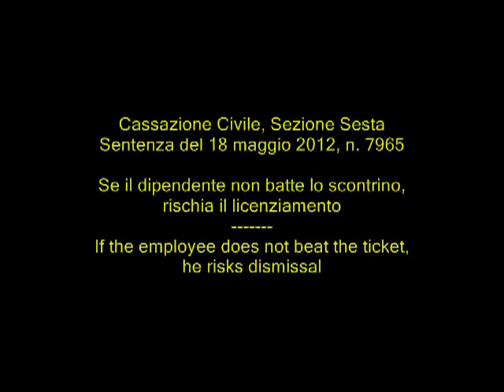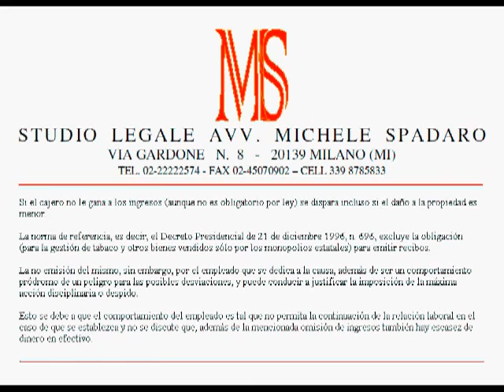Se il dipendente non batte lo scontrino, rischia il licenziamento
Se il dipendente non batte lo scontrino, rischia il licenziamento  -- If the employee does not beat the ticket, he risks dismissal
Cassazione Civile, Sezione Sesta, sentenza del 18 maggio 2012, n. 7965

Se il cassiere non batte gli scontrini (anche se non obbligato dalla legge) è licenziato anche se il danno patrimoniale sia di lieve entità.
La normativa di riferimento, ossia il DPR 21 dicembre 1996, n. 696, esclude l'obbligo (per le gestioni dei tabacchi e gli altri beni commercializzati solo dai Monopoli di Stato) di emettere scontrini fiscali.
La mancata emissione degli stessi, però, da parte del prestatore di lavoro che sia addetto alla cassa, oltre a costituire un comportamento di un pericolo prodromico ad eventuali possibili appropriazioni indebite, può comportare e giustificare l'irrogazione della massima sanzione disciplinare, ovvero il licenziamento.
Questo perché il comportamento del lavoratore risulta tale da non permettere la prosecuzione del rapporto di lavoro nel caso in cui venga accertato e non contestato che oltre la citata omissione degli scontrini fiscali vi siano anche degli ammanchi di cassa.

ENG
If the cashier does not beat receipts (although not required by law) is fired even if the property damage is minor.
The reference standard, namely Presidential Decree 21 December 1996, n. 696, preclude the obligation (for the management of tobacco and other goods sold only by the State Monopolies) to issue receipts.
The non-issuance of the same, however, by the employee who is engaged to the case, in addition to being a prodromal behavior of a danger to any possible misappropriations, can lead to and justify the imposition of the maximum disciplinary action or dismissal .
This is because the behavior of the employee is such as not to allow the continuation of the employment relationship in the event that it is established and not disputed that besides the aforementioned omission of receipts there are also shortages of cash.

FRE
Si le caissier ne bat pas des recettes (mais pas exigé par la loi) est tiré, même si les dégâts matériels sont mineurs.
La norme de référence, à savoir le décret présidentielle 21 Décembre 1996, n. 696, obstacle à l'obligation (pour la gestion de tabac et d'autres produits vendus uniquement par les monopoles d'État) de délivrer des reçus.
La non-délivrance de la même, toutefois, l'employé qui est engagé à l'affaire, en plus d'être un comportement prodromique d'un danger pour tous les détournements possibles, et peut conduire à justifier l'imposition de la mesure maximale disciplinaires ou de licenciement .
C'est parce que le comportement de l'employé est de nature à ne pas permettre la poursuite de la relation de travail dans le cas où il est établi et non contesté que, outre l'omission susmentionnée des recettes, il ya également une pénurie de liquidités.

ESP
Si el cajero no le gana a los ingresos (aunque no es obligatorio por ley) se dispara incluso si el daño a la propiedad es menor.
La norma de referencia, es decir, el Decreto Presidencial de 21 de diciembre 1996, n. 696, excluye la obligación (para la gestión de tabaco y otros bienes vendidos sólo por los monopolios estatales) para emitir recibos.
La no emisión del mismo, sin embargo, por el empleado que se dedica a la causa, además de ser un comportamiento pródromo de un peligro para las posibles desviaciones, y puede conducir a justificar la imposición de la máxima acción disciplinaria o despido .
Esto se debe a que el comportamiento del empleado es tal que no permita la continuación de la relación laboral en el caso de que se establezca y no se discute que, además de la mencionada omisión de ingresos también hay escasez de dinero en efectivo.